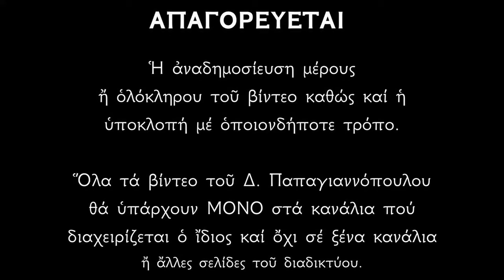Απολυτίκιο Αγίας Αναστασίας της Ρωμαίας - 29 ΟΚΤΩΒΡΙΟΥ | Δημήτριος Παπαγιαννόπουλος